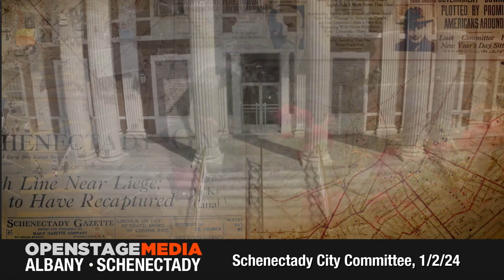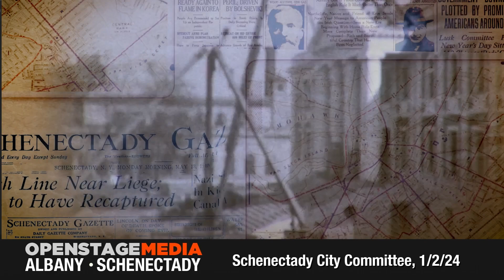Schenectady City Committee Meeting 01 02 24